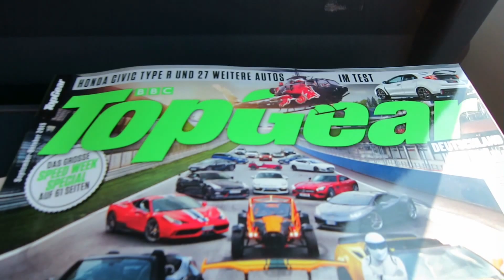VIDEODAYS KÖLN 2015 | Vlog #27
Ich war zum ersten Mal auf den VideoDays in Köln und habe die Tage mal für euch zusammen gefasst.

Bitte entschuldigt die Tonprobleme, die stellenweise auftreten, es war einfach zu laut für meine Kamera. Jeglicher Versuch es zu verbessern hat es nur noch unangenehmer gemacht.
Bitte entschuldigt auch die Bildqualität am Ende, ich habe alle Kameraakkus leergefilmt und dann war auch noch mein Handyspeicher voll, und Tonis Handy hat nicht die beste Kamera ;)

Bitte schaut auf den Kanälen der YouTuber vorbei, ihr findet alle Links weiter unten. Im Video ist eingeblendet, wer gerade auf der Bühne steht.

Hinweis: Schaut euch auch bitte mein nächstes Video an (Donnerstag, 18:00), dort gibt es dann ein Fazit zu den Video Days. Wie es auch im Video steht und gesagt wird, ich empfehle die VideoDays 100%ig weiter, die kurze Kritik soll nicht heißen dass die Days schlecht sind! Ich erklär euch das im nächsten Video, denn am langen anstehen bin ich zum Teil auch selbst Schuld.
Gleichzeitig vielen Dank an das VideoDays Team, dass ihr meine Anfrage zum Copyright super schnell beantwortet hab und ich das Video deswegen schon heute hochladen kann.

Sollte es trotzdem ein Problem mit dem Copyright geben, einfach Bescheid sagen und der entsprechende Teil wird entfernt bzw. das Problem anders gelöst.

Über eine Bewertung, Kommentare und konstruktive Kritik würde ich mich sehr freuen, dass Video zu schneiden hat - auch wenn es vielleicht nicht so aussieht - über 8 Stunden gedauert.